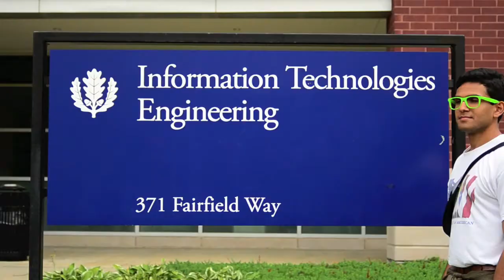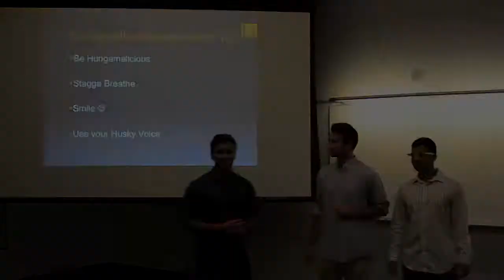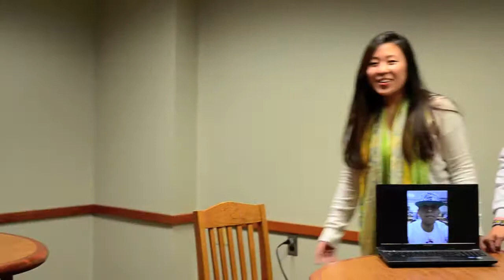2013-2014 UConn Husky Hungama Intro Video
Hope you have as much fun watching it as we did making it!